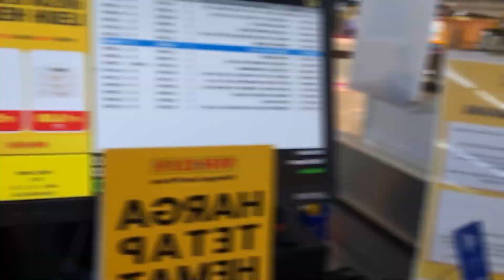Jalan-Jalan ke Makassar Town Square (MTOS)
Naik kereta2 dan belanja di Mr.DIY.